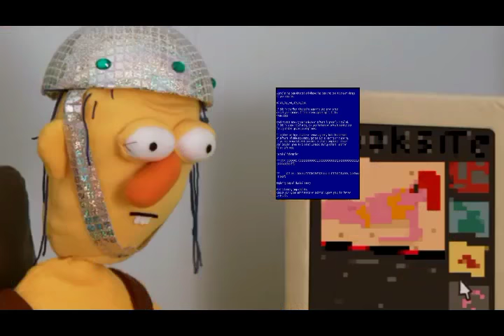YTP - Don't Hug Me I'm Absolutely Terrified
My 1st DHMIS YTP!